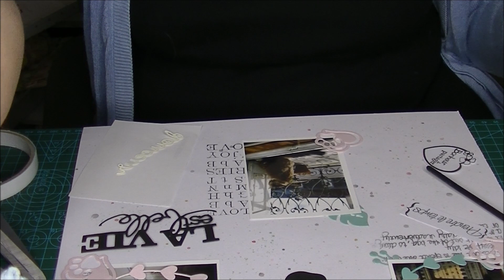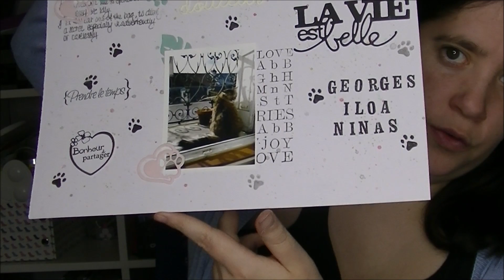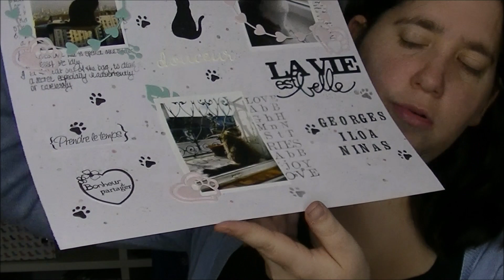3 ème partie tuto scrapbooking page chat cadeaux anniversaire maman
Bonjour,
On se retrouve pour un tuto scrapbooking  3 ème partie  tuto scrapbooking page chat cadeaux anniversaire maman

le matériel utilisé :

page 30*30 de chez craftelier couleur blanche
encre versafine
aquarelle prima
tampons action
tampons stampéria
die action
ciseaux
peinture aquarelle métallique action
colle action